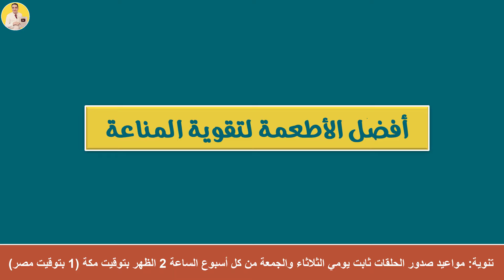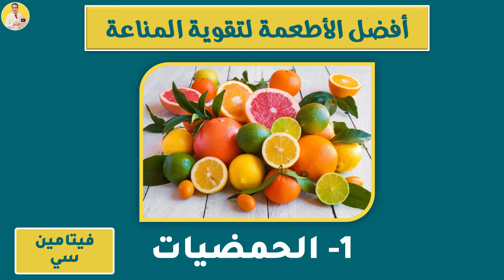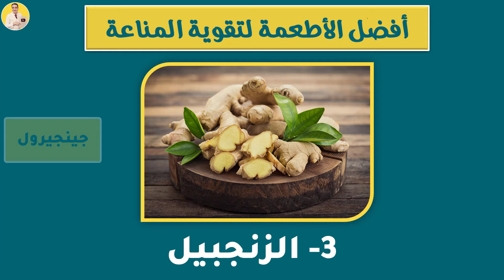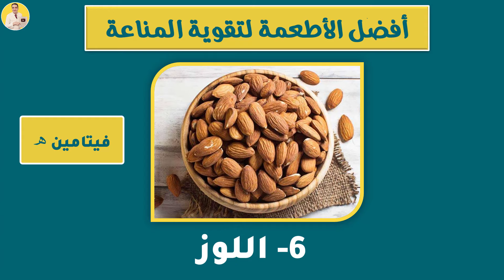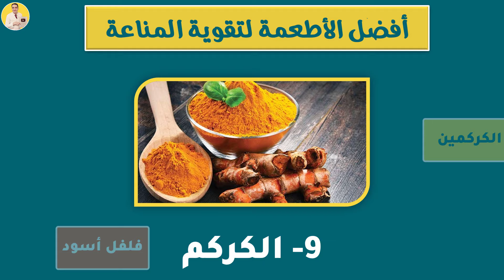افضل 10 اطعمة لتقوية المناعة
سنتكلم اليوم عن افضل 10 اطعمة لتقوية المناعة ، لو بتعاني من ضعف في المناعة وبيجيلك برد وانفلونزا باستمرار يبقى لازم تشوف الفيديو ده . الفيديو ده هيشرح افضل 10 اطعمة لتقوية المناعة وليه دول افضل الاطعمة لتقوية المناعة
اطعمة تزيد المناعة - اكلات تقوى المناعة - تقوية المناعة - اطعمة تزيد المناعة
لمشاهدة المزيد انضم الى جروب الفيس بوك

وبسيط.

تحياتي
الصيدلي: حازم من